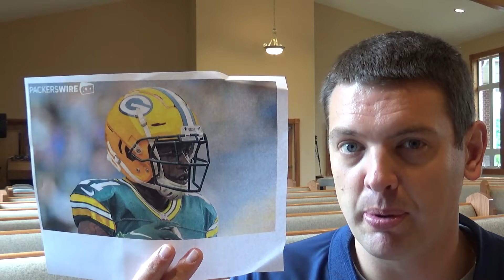New Packers Receiver Sammy Watkins Says Demons & Aliens Help Him Win In Football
Revisiting his 2020 Bleacher Report Interview.
Is this Christian faith or something else?